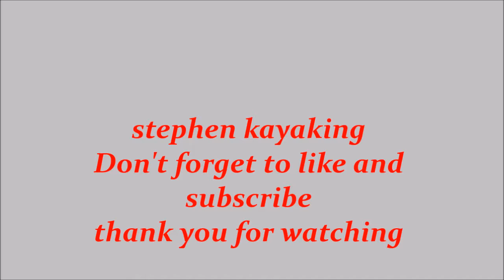kayaking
cobh to Crosshaven,  part  7